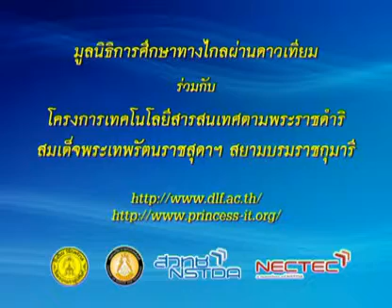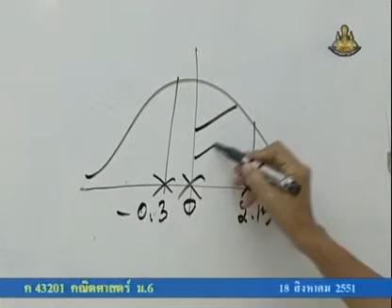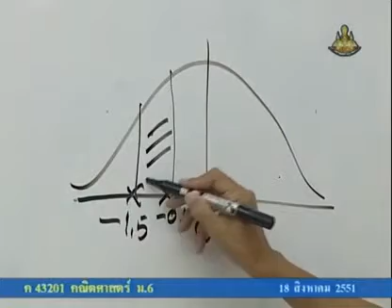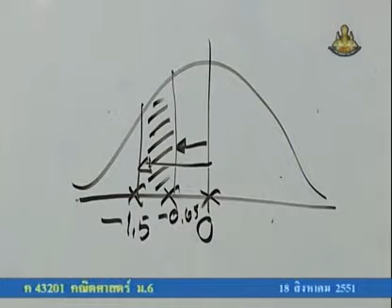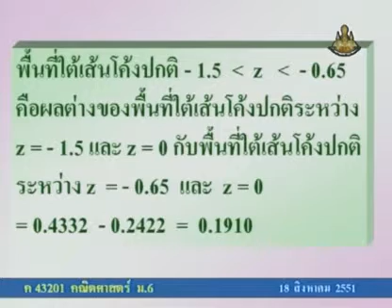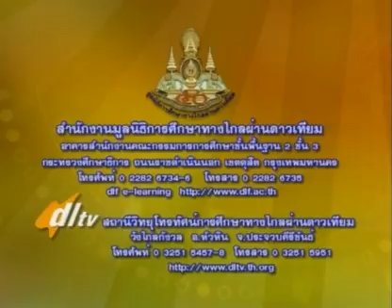200 51mbM6 050Dh mathm 6+ คณิตศาสตร์ม 6+